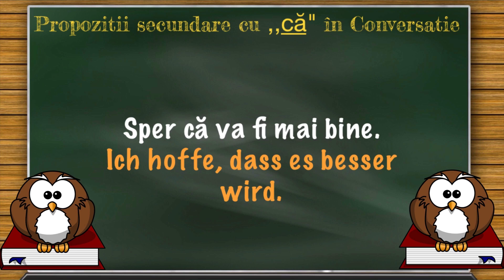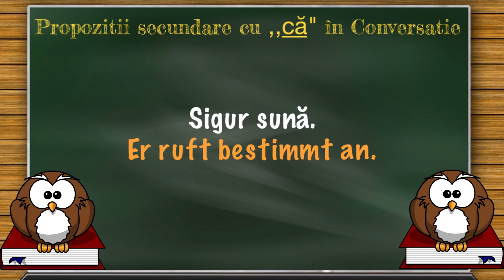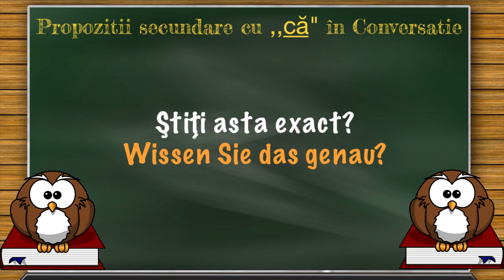Lecția 156 - ‪Propoziții secundare cu ,-că- în Conversație‬ - Lecții de Conversație în Germană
Lecția 156 -  ‪Propoziții secundare cu ,,că" în Conversație‬ - Lecții de Conversație și Vocabular in Limba Germană

Considerăm că, pentru a învăța limba germană, trebuie, pe lângă lecțiile de gramatică pe care le-ați învățat, să aveți un vocabular foarte bogat. Doar așa putem purta conversații complexe cu vorbitori de limba nativă.

Urmăriți-ne și abonați-vă pentru mai multe Videoclipuri!